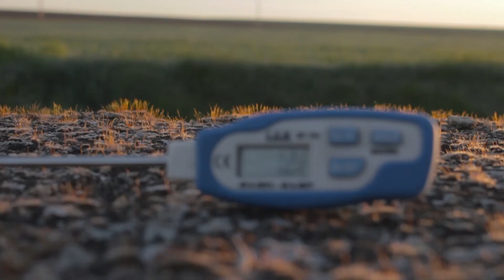Zahrada v plamenech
V noci z úterý na středu byl mráz, a tak bylo potřeba ochránit ovocné stromy na zahradě. Rozmístili jsme několik zdrojů ohně a od tří ráno jsme se je snažili udržovat. Teplota k ránu padla dokonce pod -2 °C.

Hudba od Therapy Music.

Natočil a sestříhal Petr Klimeš, ve videu dále Jiří Klimeš, který měl na starosti PET lahev s benzínem.